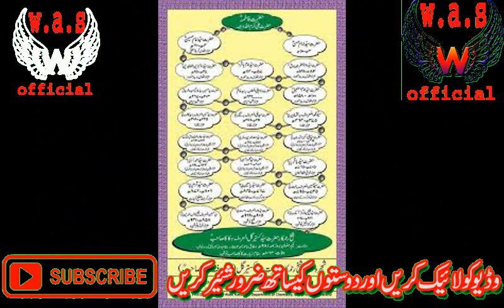hazrat bahadur baba mazar nowshera biography bahadar baba father of kaka sahib son of mast baba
dosto azeem phatan shakhsiat series part 162 may khush amdeed,es video may hum famous islamic sufi buzarg hazrat bahadar baba biography urdu hindai may apke sath share karengy,hazrat bahadar baba mazar nowshera mardan kpk pakistan may waqia hay,hazrat bahadar baba hazrat mast baba ke bete aur hazrat shiekh kasteer gul shiekh rehemkar hazrat kaka sahib ke walid sahib thay,hazrat kaka saihb mazar zyarat nowshera may waqia hay jab ke hazrat bahadar baba mazar nowshera may jabke hazrat bahadaur baba ke walid hazrat mast baba mazar nowshera may pushto great poet khushal baba grandfather malak akor khan khatak ke mazar ke sath waqia hay,malak akori baba khushal khan khatak ke dada thay jo ke malak yahya khan ke walid aur malak shahbaz khan khatak grandfather thay malak shahbaz khan khushal khan khatak father thay,pushto famous poet rehman baba mazar hazar khani peshawar may waqia hay jo pir e roshan bayazeed ansari khairul bayan ke musanif bayazeed ansari pir e tareek and akhon darweza baba aur pir baba syed ali tarmezi ke shagird thay,,syed ali tarmezi hazrat pir baba akhund darweza baba ke ustad thay jisnay roshnai firqay ke baani pir e roshan pir rokhan bayazid ansari ki kitab khairul bayan ke khilaf mukhzinul islam hazrat khond darweza baba ne likhi.